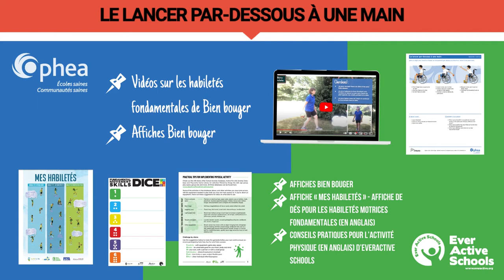Semaine 6: LE LANCER PAR DESSOUS À UNE MAIN | Bein Bouger en s’AMUSANT avec EAS & Ophea